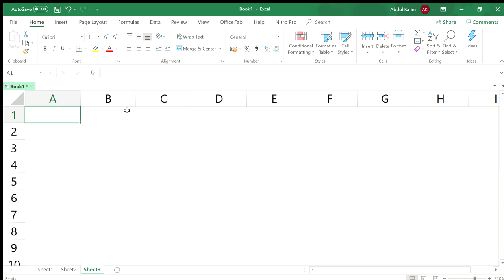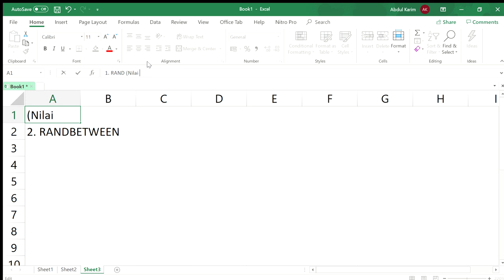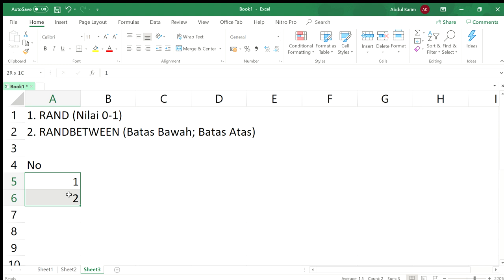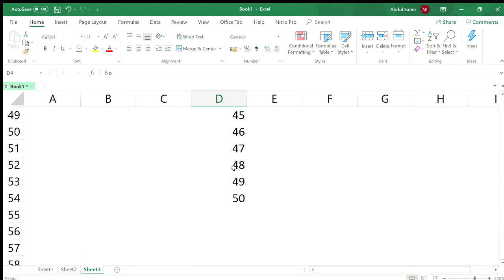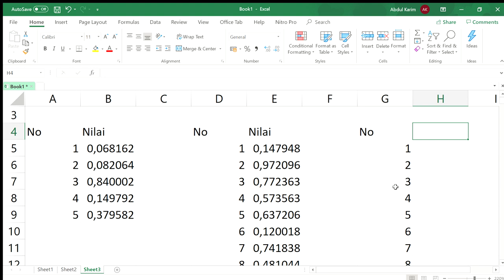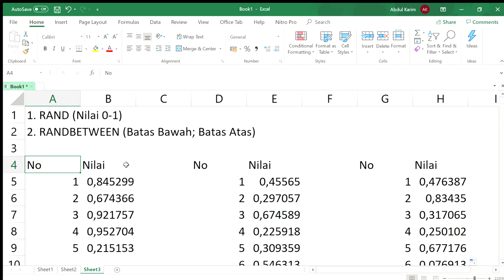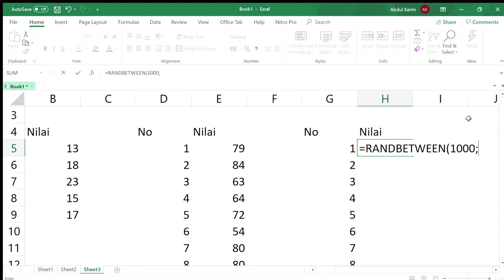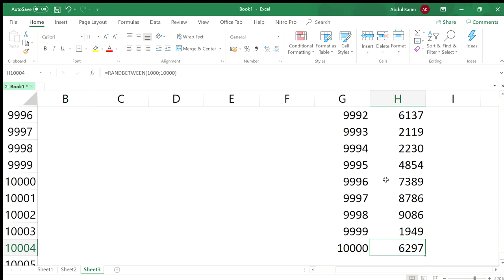Cara Mudah Membuat Data Random (Acak) di Excel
1. Membuat data random rentang 0-1
2. Membuat data random, dimana kita sudah tentukan terlebih dahulu batas bawah dan batas atasnya